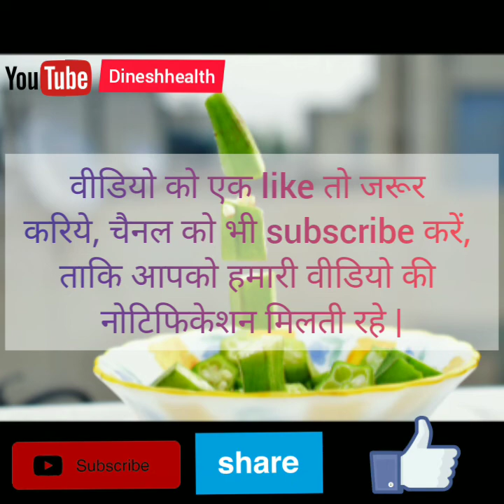bhindi ke sath kya nahi khana chahiye| ladyfinger| okra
namaskar dosto aaj ke es video mai bat karne wale hai bhindi ke bare mai, esko kaise khana chahiye, eske kya labh hai, kitni matra mai khana hai sabhi kuch aapko aj ke es video mai dekhne ko milega to banne rahiye hamare sath.